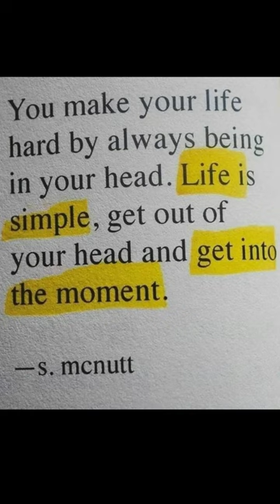Life is simple get out of your head - personal library under your whole control | Libmind#Shorts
Post link:

We help people build their own online library, support for accurate multi-language translation Korean,Japanese,Chinese,German,Spanish,English etc. and a wide variety of top seller ebook formats(txt,audio,epub,mobi,etc).

Content:
You make your life hard by always being in your head. Life is simple, get out of your head and get into the moment.